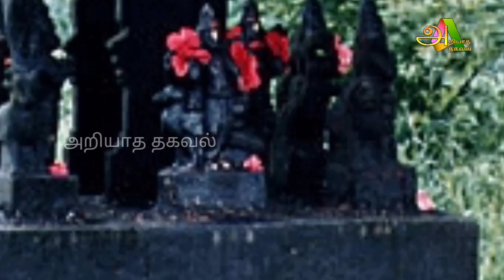36 வருடத்திற்கு பிறகு வரும் நாள் ! இந்த தீபத்தை ஏற்றினால் ! உங்கள் விதியை மாற்றி விடும் !